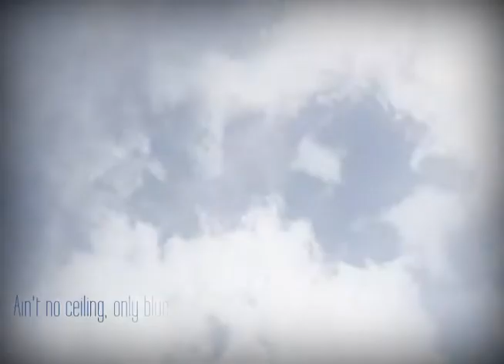Enter This Deserted House By Shel Silverstein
Stop Motion for Digital Media

Model: Tina Tang